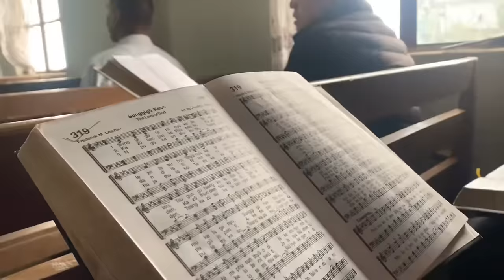Resurrection Sunday Celebration | Community Feast